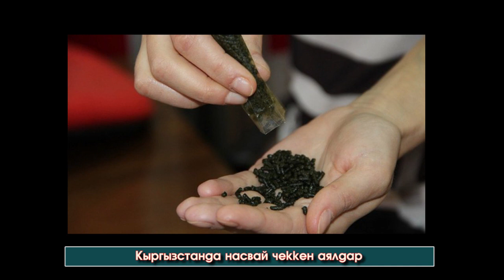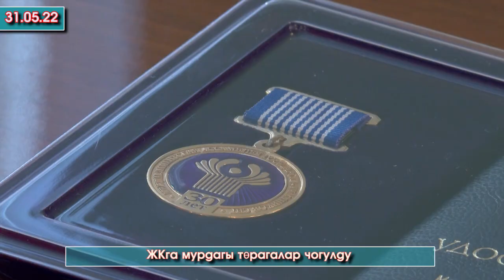ОШто КАЗИНОГО каршы МИТИНГ болуп/Бишкекте ЭКС спикерлер МАЙРАМДАП/Насвай ЧЕККЕН аялдар КӨБӨЙДҮ деп